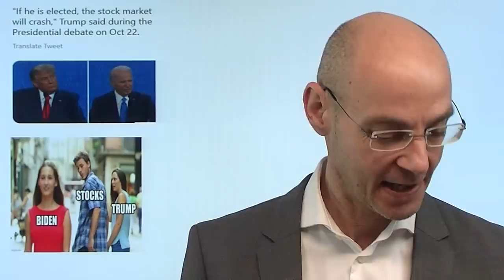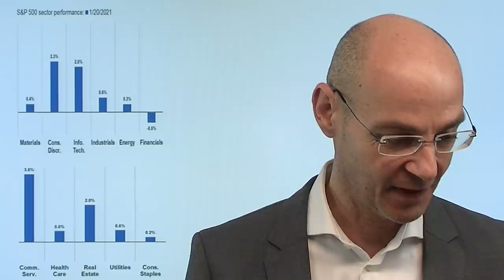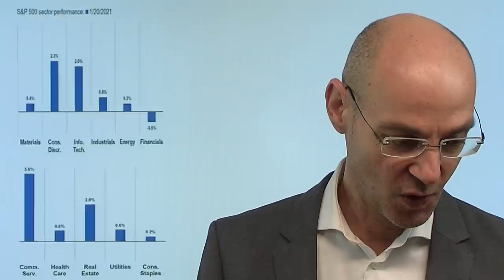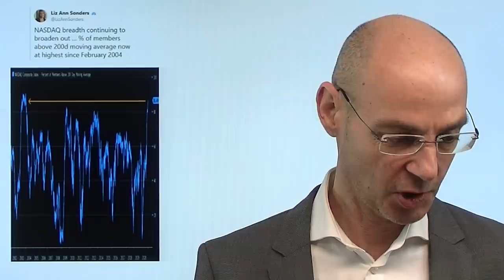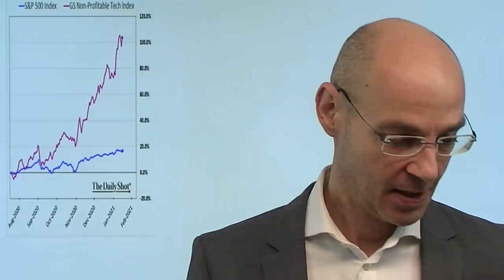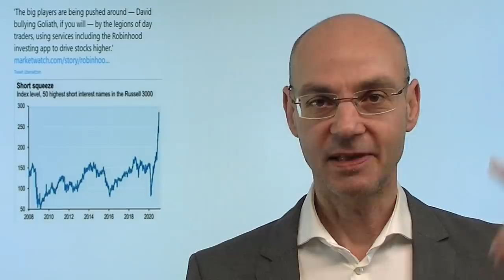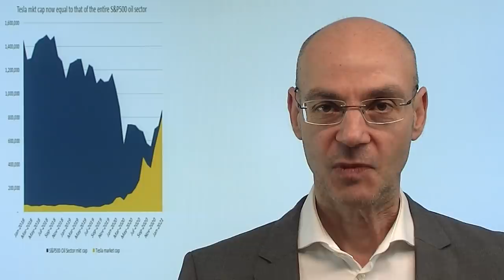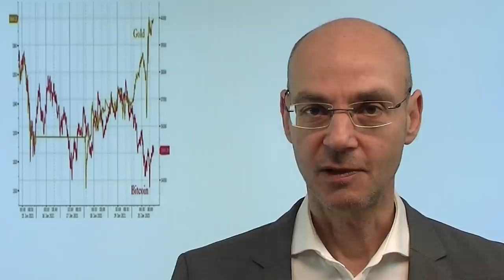Aktien: Nochmal das Jahr 2020 spielen! Videoausblick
Das war gestern zum Abschied von Donald Trump noch einmal das gute alte Muster des Jahres 2020: die Aktien, die vor dem 09.November besonders gut gelaufen sind (die FAANG-Werte) gestern mit einer fulminanten Rally - während Aktien, die die Verlierer der Coronakrise waren, seit dem 09.November (Impfstoff-Meldung) aber zu den großen Gewinnern gehörten, gestern deutlich weniger stiegen. Dass dem gestern so war, hat (charttechnische) Gründe - der Reflations-Trade jedenfalls hat gestern einen Rückschlag erlitten. Auch die positiven Eröffnungs-Gaps bei den großen US-Indizes sind ein altbekannntes Muster aus dem Jahr 2020, der Leitindex S&P 500 ist dank eines solchen Eröffnungs-Gaps aus seiner Seitwärtsrangenach oben ausgebrochen..